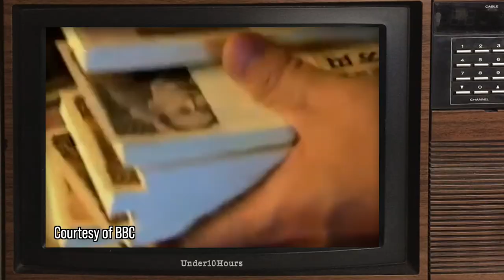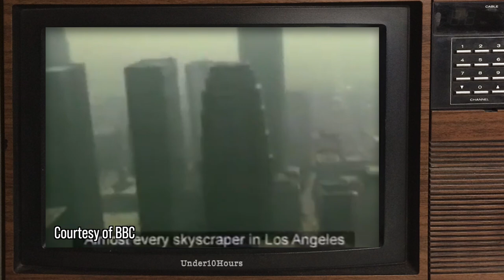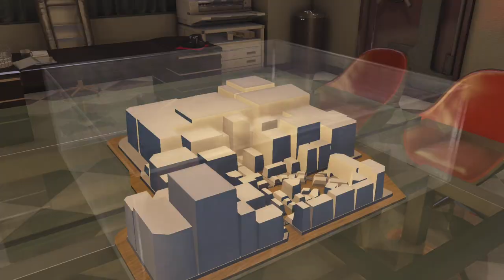How Japan's Bubble Era Influenced The Events Of Yakuza 0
In the final video of 2022, we take a look at Yakuza 0, one of the most interesting games I played in all of this year. It tells the story of Goro Majima and Kazama Kiryu on their journey to find the owner of The Empty Lot, a tiny piece of land that has drastic implications on the future of land development in Japan.